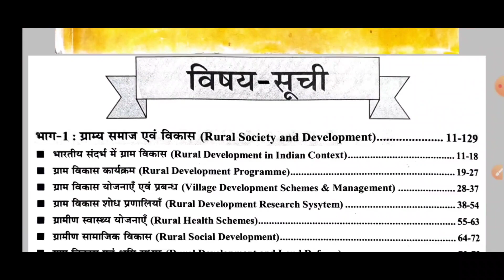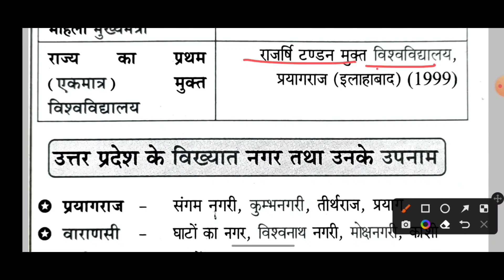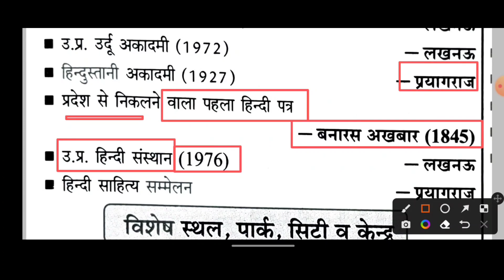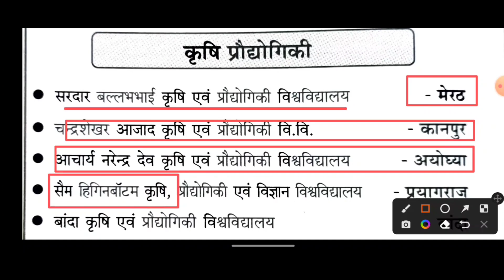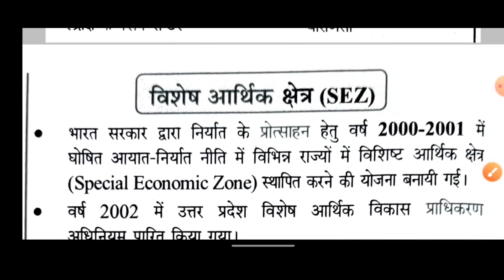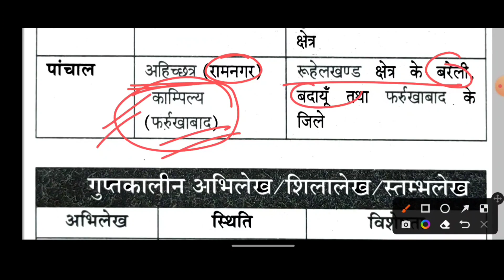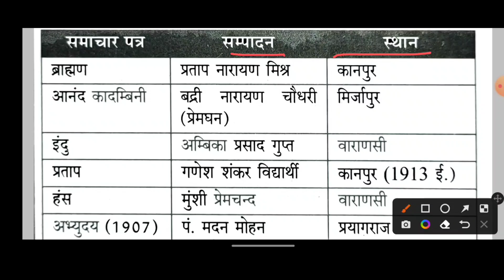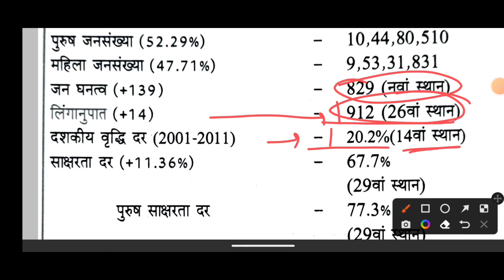Youth Compitition Refresher Book || उत्तर प्रदेश संक्षिप्त परिचय || Chapter-10 || Lekhpal 2022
Youth Publication Lekhpal Exam Refresher book 2022

सामान्य हिन्दी घटना चक्र बुक